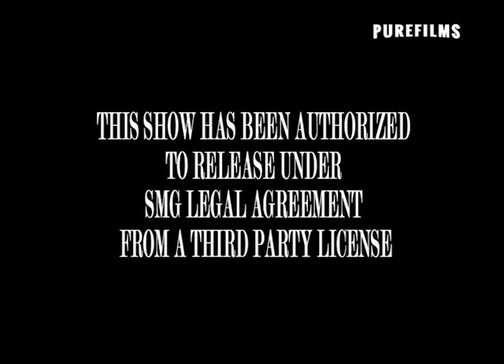prince william royalty in my family prince william a royal life trailer mp4